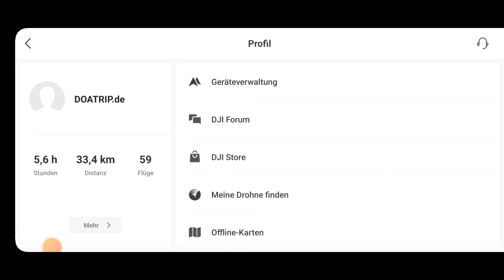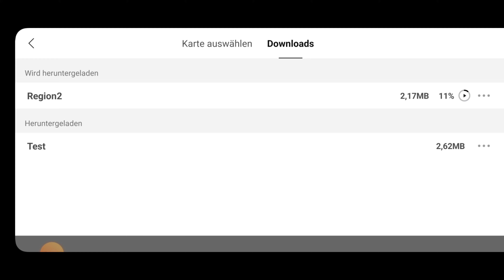DJI Fly App 1.9.0 NEW FIRMWARE update with Waypoints and Release of DJI Mini 3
DJI has released the 1.9.0 release of its Fly App.
This contains many important innovations and adjustments. Above all, the integration of the new DJI Mini 3 drone.
In addition, the waypoint function for Mavic 3 drones has been implemented.
One of the most important and long-awaited features are the offline maps, which allow you to access map data even when you have no internet connection.
In the video we also briefly show you how to use the offline map function in the app.

It is important to install the following firmware updates:
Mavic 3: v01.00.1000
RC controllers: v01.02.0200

Here you can also see how the range of functions of the new DJI Mini 3 is: